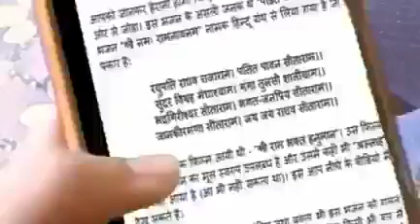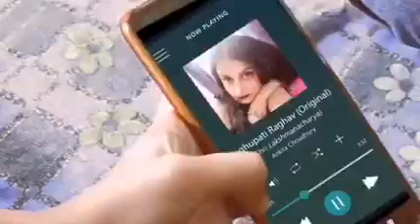What is the Original Song ??